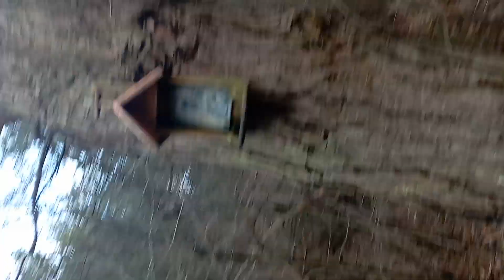Włóczykij Filipek prezentuje obraz matki boskiej na drzewie Bushcraft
Witam w drodze do rezerwatu przyrody węże spotkałem z kompanem piękny obraz matki boskiej i pozdrawiam ciocie i Leona z Gryfic ! Bushcraft łączy nas miłość do lasu
Dbajmy o lasy, gdyż las płonie szybko rośnie wolno niestety.